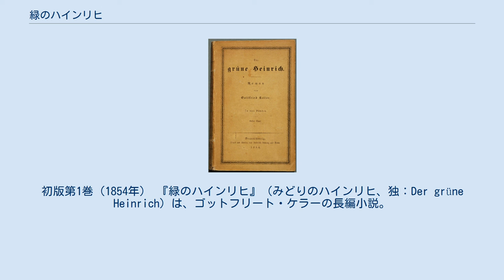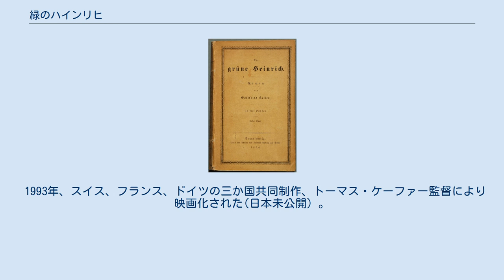緑のハインリヒ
初版第1巻（1854年） 『緑のハインリヒ』（みどりのハインリヒ、独：Der grüne Heinrich）は、ゴットフリート・ケラーの長編小説。
1854年から1855年に4巻本で発表、のち1879年から1880年に全面的な改稿を経て再刊された。
自伝的色彩の濃い作品であり、19世紀教養小説の代表作として知られる。
 主人公ハインリヒ・レーはスイスの建築家の息子で、幼い頃に父を亡くし母一人子一人で育つ。
父の緑色の服の仕立て直しばかり着ていたため、「緑のハインリヒ」のあだ名で呼ばれた。
豊かな感受性を持っていた彼は14歳のとき、空想癖が原因で騒動の首謀者という濡れ衣を着せられて放校される。
叔父の家に預けられた彼は、独学のうちに絵の才能に目覚めて風景画家を志すようになるが、自身の資質に迷い、また同い年の娘アンナ、美しい未亡人ユーディトへの愛に対しても一歩を踏み出すことができない。
やがて本格的な画家修業のためにミュンヘンに出るものの、成功を手に入れられないまま学資がつき志望を断念、失意と貧困のうちに故郷にもどると、母は困窮のうちに死去している。
旧版ではここからハインリヒが自責の念に駆られ、母の後を追うようにして絶望のうちに死んでいくが、新版では母の死に目に間に合い、ハインリヒはそれから公職につき静かな人生を送る。
 ケラーが『緑のハインリヒ』の構想を最初に抱いたのは1842年から1843年にかけての冬であったようであるが、実際に執筆に着手したのは1846年のことである。
構想の当初は少年時代の回想にはさほど重きが置かれていなかったが、この間にフォイエルバッハの唯物論的人間学に触れて影響を受けたことによって、少年時代からの成長物語が前面に押し出され、瞑想的な傾向に変わって心理的・写実的な傾向を強く帯びることとなった。
画業に対する挫折、成功しなかった恋愛体験など、内容はケラーの実人生を強く反映したものとなっている。
初版の絶望的な結末も作者の当時の心理状態を反映したものである。
作品は困窮の中、出版社から事実上の前借りをしながら書き進められた。
 芸術家小説、ことに天才の挫折というテーマに関わるの本作品の着想についてはバルザックの『知られざる傑作』や『絶対の探求』からの影響も指摘されている。
加えてケラーはジャン・パウルを私淑しており、初版の作品構成はジャン・パウルが『美学入門』で説いている「読者にまず成長過程の転換点に立っている主人公を示す」という技法に沿い、結末に近い部分が書き出しに置かれていた。
また先行する教養小説『ヴィルヘルム・マイスターの修業時代』とのモチーフ等の共通性も多い。
 1870年代になって、文学史家ヘルマン・ヘットナーや評論家エミール・クーらによって勧められたこともあって改作が進められ、ケラーが州政府の書記職を15年間務めたのちになって改稿版が書き上げられた。
この改稿によって悲劇的な結末は変更されて、主人公が社会的貢献に目覚め実直な生活を送る結末に改められ、文体も三人称から一人称になり、ロマン主義のテクニックであった詩を小説内に組み入れる技法も最低限に絞られた。
結末部を発端に置くジャン・パウル的な構成技法は最後まで残っていたが、シュトルムの説得によってこれも改められ、最終的に少年時代から主人公の成長を追う形式にして改稿版が出来上がった。
 1993年、スイス、フランス、ドイツの三か国共同制作、トーマス・ケーファー監督により映画化された(日本未公開）。